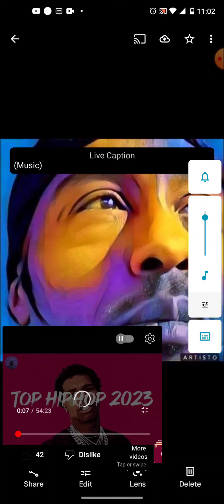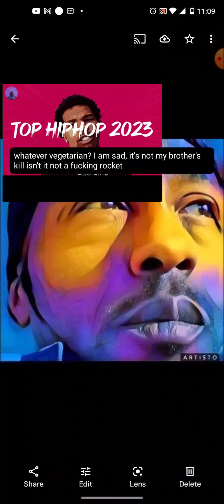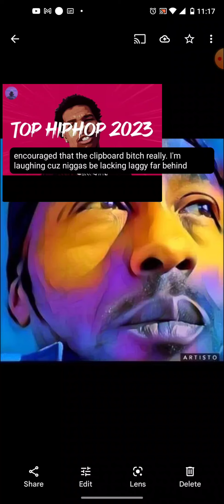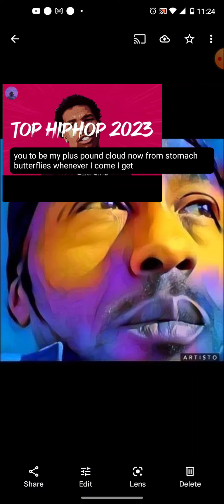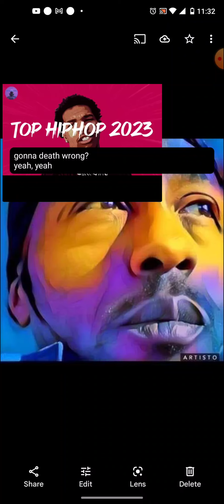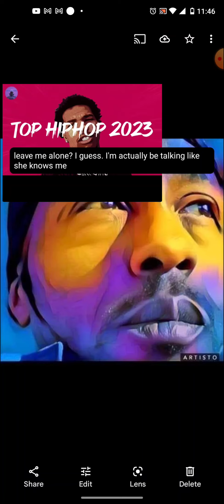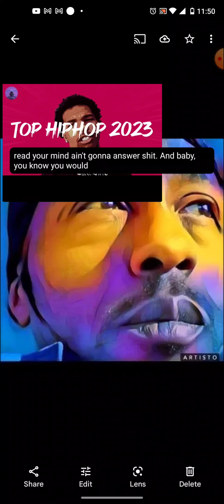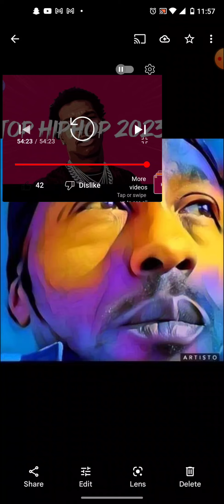Top Hip Hop Party Mix. Year 2023. Complete Series. Part 9. Support. Like. Share. Subscribe.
Top Hip Hop Party Mix. Year 2023. Complete Series. Part 9. Support.